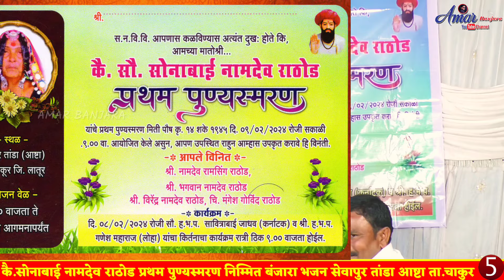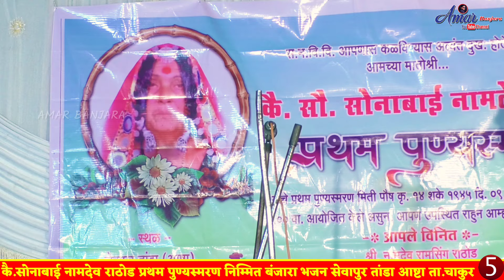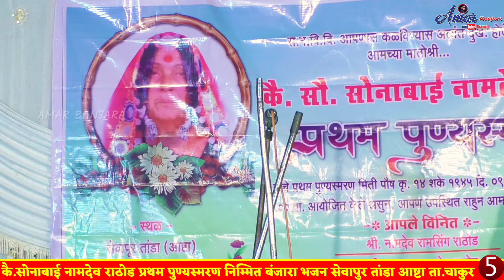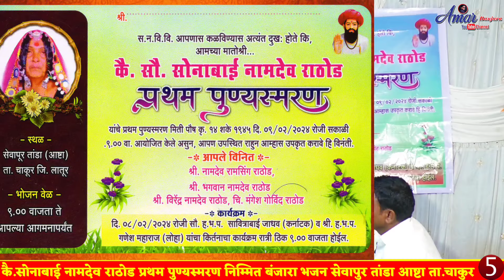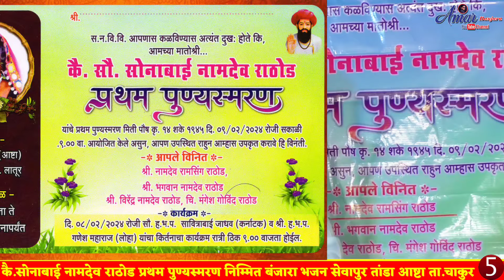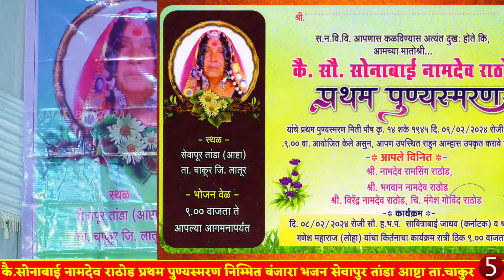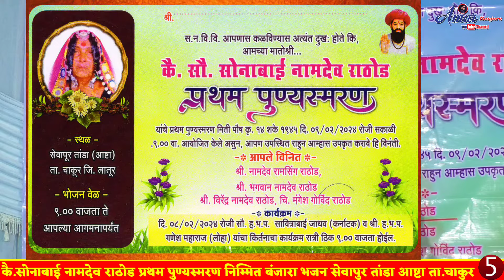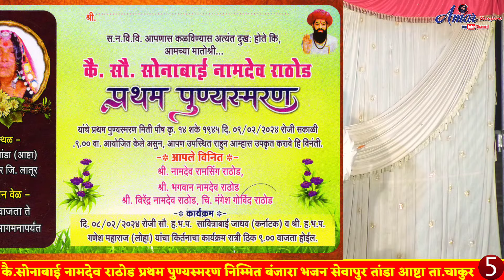माठी बिना संसार छेनी ये बाई🔥Ganesh Maharaj Loha vXs Savitribai Jangi Banjara Bhajan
🌼 JAI JAGDAMBA 🌼  JAI SEVALAL 🌼 JAI RAMRAO BAPU 🌼
🔸🔸🔸AMAR BANJARA PRODUCTION🔸🔸🔸🔸
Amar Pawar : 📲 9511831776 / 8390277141